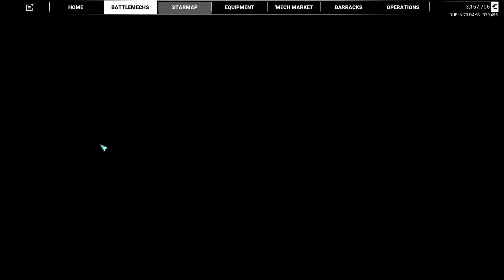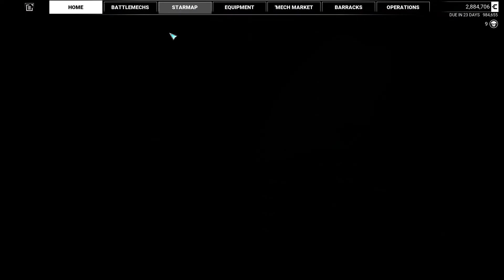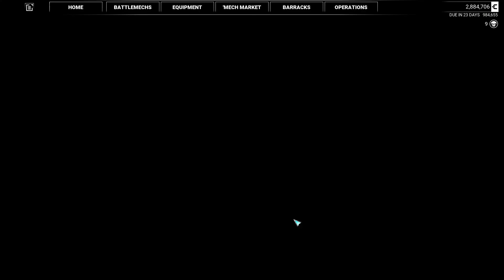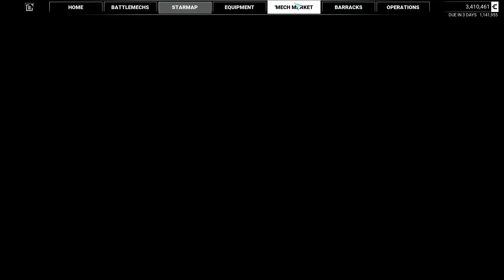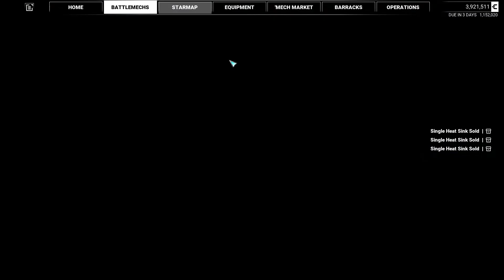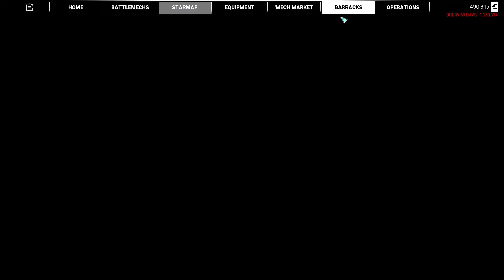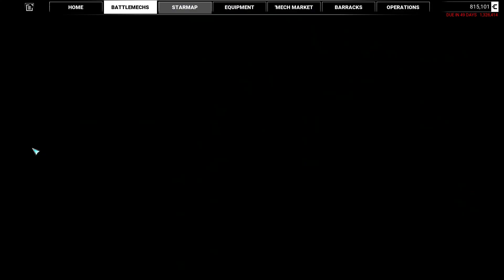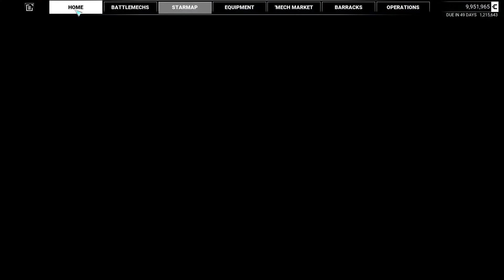BTA Challenge Mission and Coyote! Merctech/PirateTech - Part 23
Here is a brief features list taken from the MercTech download on Nexus Mods, MercTech can also be downloaded form steam store, Epic games and their own Discord channel;
Unlocked Mechlab - New feature will be an unlocked mechlab that can be switched between MW5 and MWO hardpoints.  If you enable MWO hardpoints, you get all the hardpoints from MWO with empty weapon hardpoints not taking up slots.  If you disable MWO hardpoints, you can only put weapons on mechs where there were some on the stock loadout.  Hero mechs are exempt from this rule.  Jump jets can now be played in the Torso or Legs if that mech can use Jump Jets (the chassis, not the individual variant).  Jump Jet when removed do not take up slots, and you can only place the max amount from the rulebook (the mech's walking movement point, so Engine Rating / Weight rounded down.
Ammo Management - Ammo is now tracked, so if you use 100 rounds of autocannon ammunition in a mission, you must refill that ammo bin with those rounds.  Ammo can be purchased by the ton or half ton in the market at any industrial zone.  This option can be turned off/on when starting a new campaign.
Overhauled Missiles - Missiles now individually track a target vs a group that flies together.  With these changes, Swarm ammo has become a reality, each missile can target a random target within 180 meters of the primary target.  If they miss their first target, they will go into pitbull mode and can target any target in front of it.  Missiles have an acceleration and deceleration part in their life cycle.  When first launched, the missiles are traveling around 100 m/s, but will quickly accelerate to their max velocity, during this time they have the highest turn rate.  Once they reach max velocity, their motors will still burn and have good turn rates to track the target.  Once the motor is out, their turn rate and velocity will begin to decrease while still tracking the target.
Overhauled Projectiles - Autocannons, Gauss, and machine gun rounds can now deal damage at any range as long as they can reach their target.  When they contact an object, the round may bounce off and hit something else while still dealing damage to the first object.  The primary damage factor is the velocity of the round when it hit the object, the secondary factory is the angle of incident, which can only lower the damage by 80% with a glancing shot
New Workbench area - An entire new sub-section of the game has been added with the workbench.  The workbench allows players to dismantle, upgrade, refurbish, or repair weapons that are removed from mechs.  If the option "Weapon Degradation" is turned on during campaign start, weapons will lose quality as they are used.  Once the quality hits 0%, they will drop a tier level unless they are already tier 0, at which point they will be broken and must be repaired.  You can use parts that you gained from dismantling weapons to refurbish or upgrade the weapons.
Weapon Critical Hits - With the addition of the workbench, weapons now have parts that can be damaged in combat.  Weapons can be knocked out of alignment, so your laser that was hitting the crosshairs may now hit below it instead.  Your emitter may be damaged which can cause the laser to generate more heat when fired than normal.  Weapons that are damaged this way will show up yellow in the mechlab, you must remove the laser, take it to the workbench and repair it if you have the parts.  Weapons destroyed can also be repaired, but requires a lot of parts.
Ammo Explosion changes - Ammo explosions will now cause ammo to come flying out of the mech or vehicle.  These rounds are live and can cause damage, so be careful.

Piratetech is based on the workings of the Roguetech mod and is built with their full support. and features over 100 new Mechs, Dozens of new weapons, Pilots, Quests, and more. Over two years of work have gone into this. Most content is canon or from Roguetech but features our own thoughts, ideas, equipment, mechs, and balance. The mod is constantly evolving and we take feedback seriously.
Over 100 New mechs: This includes new Chassis and Variants. Most are using existing assets or proxies but work is being done to replace them with full models. These include things like the Wasp (Full Model), Hammerhands, Devastator, Stinger (Full Model), Hornet, and more.
Dozens of new weapons: Hyper Assault Gauss Rifles, Buzzsaw Launchers, Pirate Rotary Autocannons, Ballista, Ultra Pulse Lasers, Heavy Lasers, Improved Heavy Lasers, and more.
New Equipment: HarJell Auto Repair System II and III, New armors and structures like Hardened, Ferro Lamelor, Endo Composite, and more.